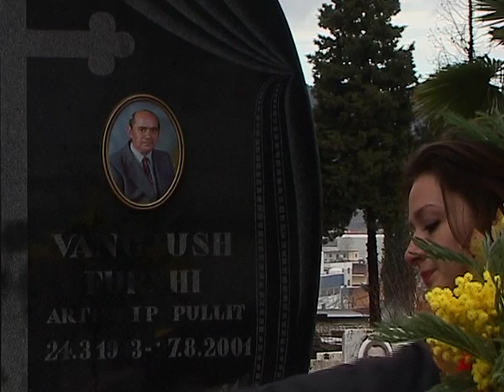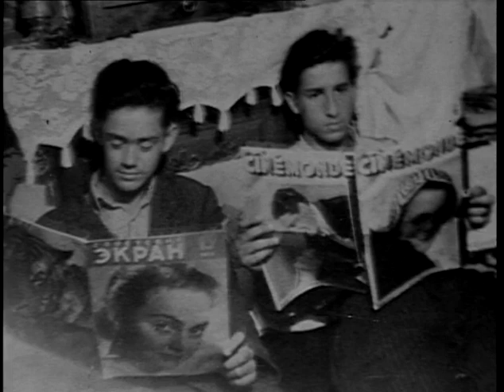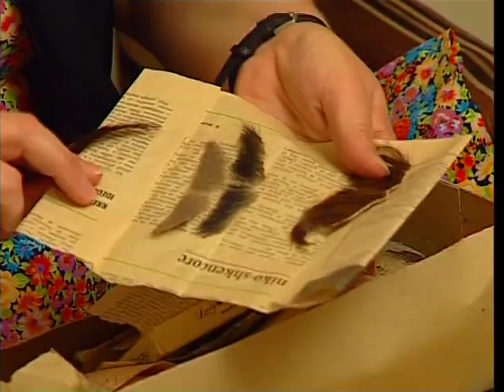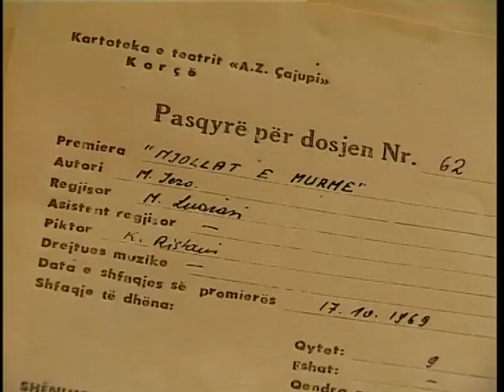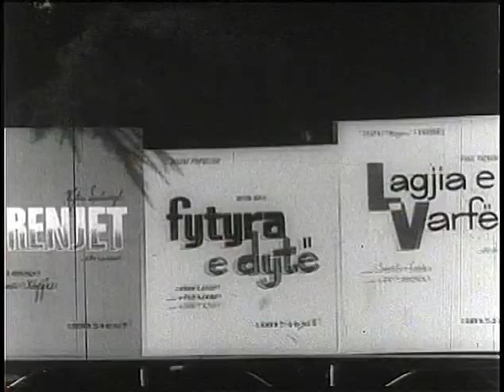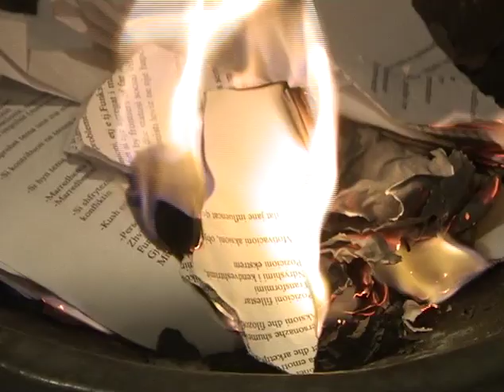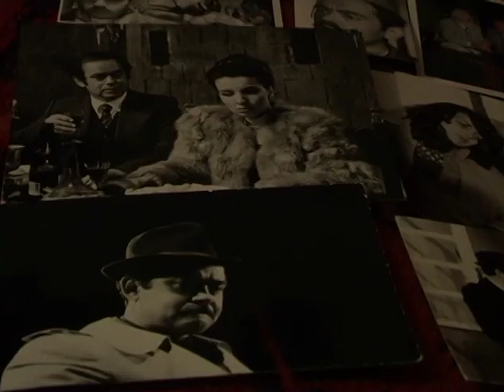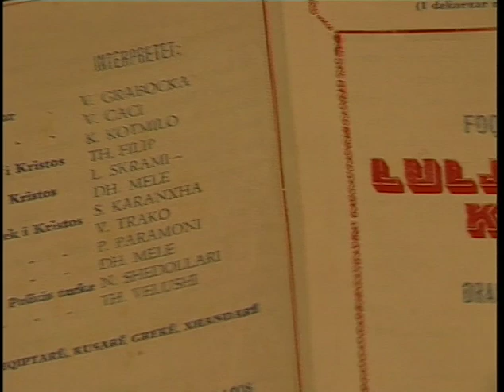PËRCJELLJA - VANGJUSH FURXHI (2007) - Mevlan Shanaj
Skenari dhe regjia: Mevlan Shanaj
Tiranë 2009.
Copyright: Zig-Zag Film